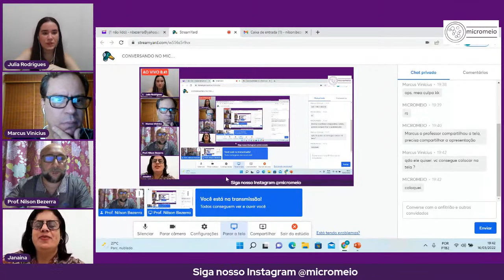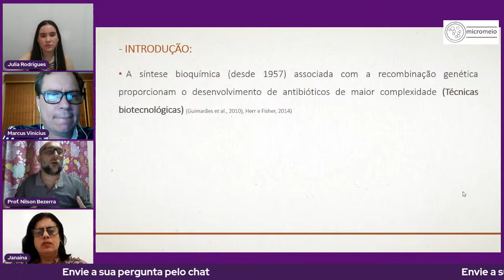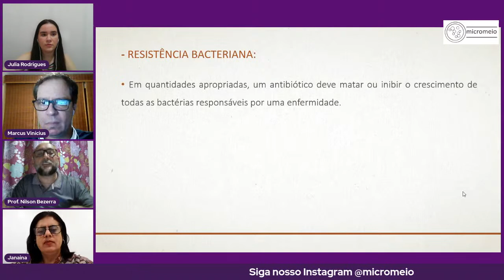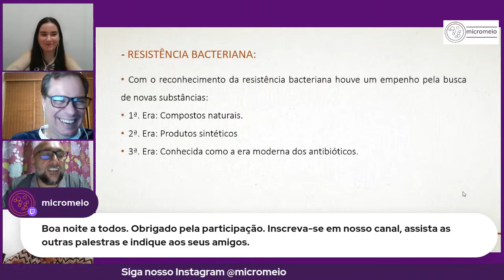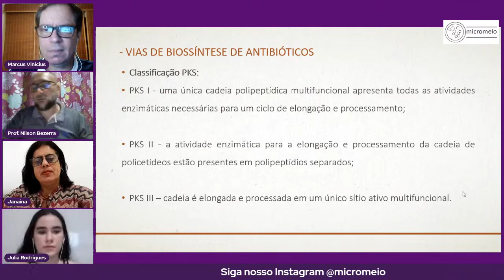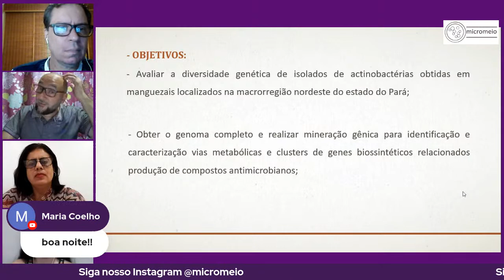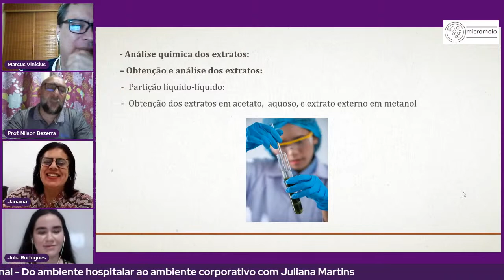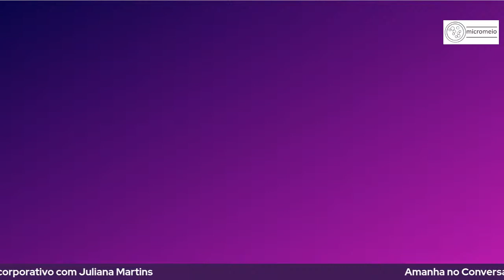Biossíntese de Antibióticos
CONVERSANDO NO MICROMEIO

CONVERSANDO NO MICROMEIO IX
O Potencial de actinobactérias de ambientes amazônicos
Professor Nilson Veloso Bezerra
Dr. em Controle Microbiano
Prof de Bacteriologia da Universidade do Estado do Pará